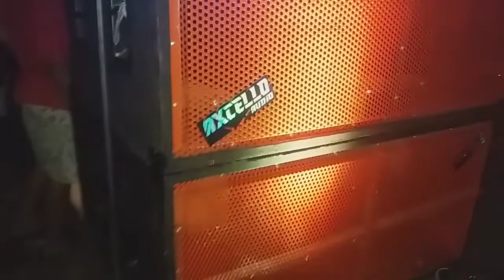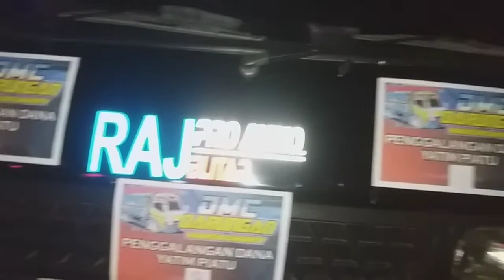Deretan Miniatur Sound System Darungan Serut Blitar